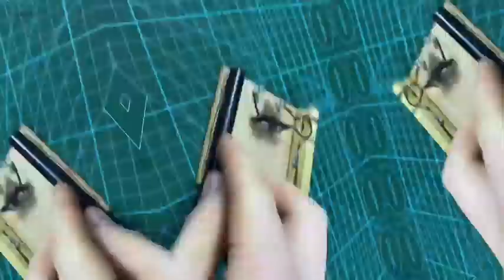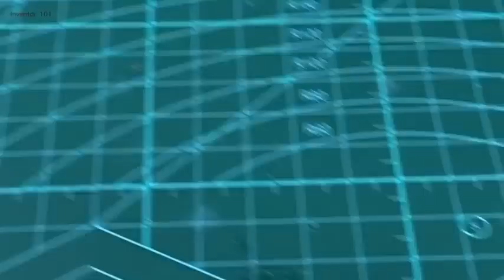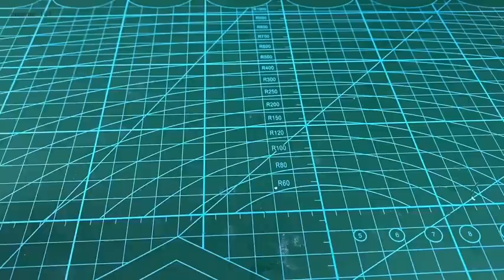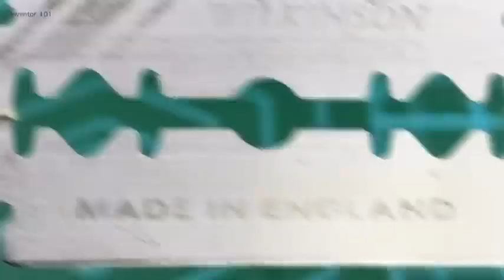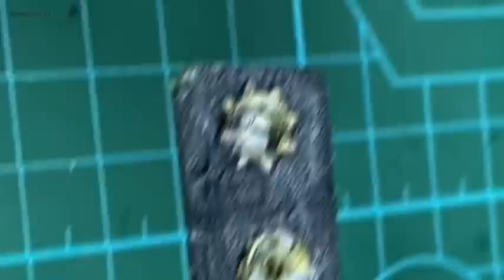6 simple inventions very easy